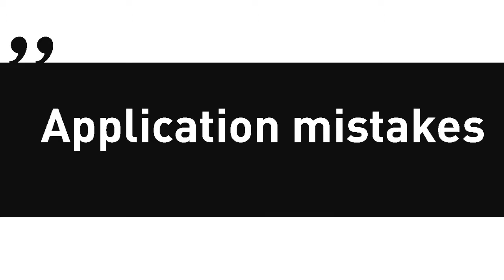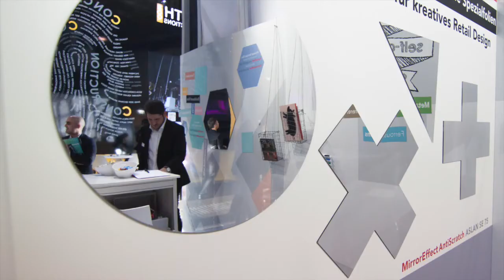Application with flatbed applicator: MirrorEffect AntiScratch ASLAN SE 75 | English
The highly reflective, especially scratch-resistant mirror effect film

This self-adhesive polyester film is characterized by a high-quality mirror like effect. Applied on even substrates, the surface of the film reflects mirror images brilliantly, and makes rooms appear optically larger and brighter. The high scratch-resistance of the film ensures that the mirror effect remains brilliant in the long term.